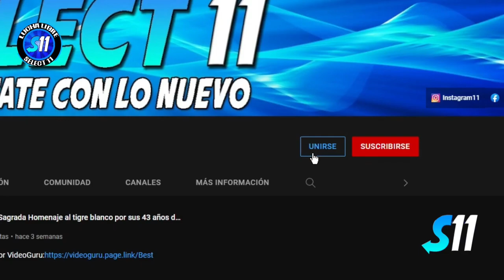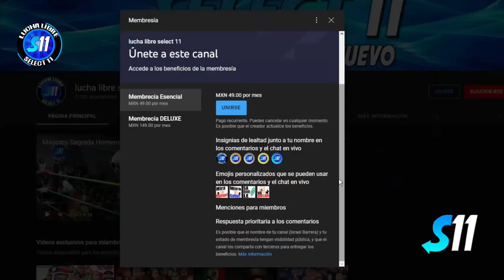Rey Espartano vs Brian Villa Mano a Mano